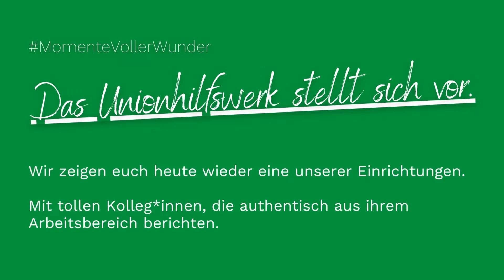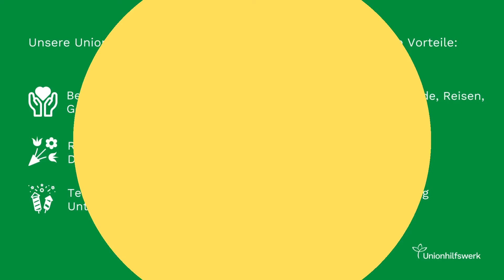Unionhilfswerk - Besondere Wohnform Berlin-Neukölln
Kennt ihr schon unsere Besondere Wohnform Neukölln? Hier finden Menschen mit einer psychischen Erkrankung eine Heimat auf ihrem Weg der Wiedereingliederung. Ein toller Garten für Naturprojekte, eine Fahrradwerkstatt und ganz besonders ein kompetentes Team unterstützen sie dabei. Seht selbst!